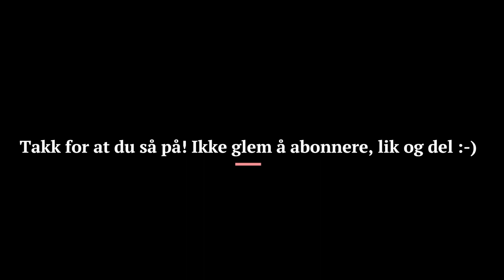Oppsummering av halvspilt runde 29 av PL og Kvartfinale FA cup - Sesong 23/24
SportsPrat tar deg gjennom kamper spilt av runde 29 samt kvartfinalene  i FA-cupen.

Noen av høydepunktene er:
Aston Villa og Tottenham avgir poeng... Finnes det en mulighet for United å kapre en 5 eller 4 plass?

United sender Liverpool ut av FA-cupen i en høydramatisk kamp på Old Trafford.
Championshiplaget Coventry slår ut Wolverhampton.

I studio: Thor-Runar Johansen og Dejan Skrbic.